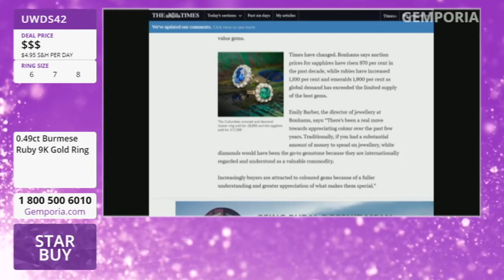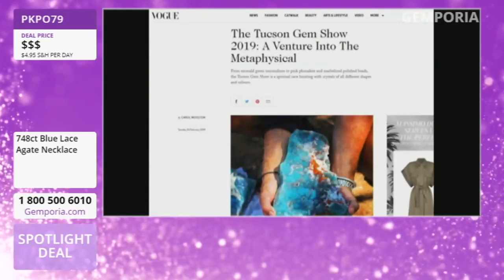Gemporia Live Jewellery Auctions - US Stream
Gemporia offers quality jewelry featuring genuine gemstones at incredible prices. From all-time classics like Diamond, Pearl and Sapphire to hidden treasures such as Alexandrite, Tanzanite and Csarite, we scour the globe for the very best gemstones to set into our jewelry. Because we go direct to the source, we are able to bring you our selection of rings, pendants, earrings, bracelets and necklaces at remarkably low prices.

How does it work? When each auction starts, the price will begin to drop. When the auction ends, everybody who bought in that auction pays the final low price. During each auction, our knowledgable and friendly hosts will explain the fascinating details of each piece and the history behind the gemstones it contains. It's easy to buy. You can either call the number on screen and talk to one of our friendly operators, or head over to gemporia.com and click 'watch live', after which you'll be able to add on-air items to your basket.

We hope you enjoy watching Gemporia's live jewelry auctions and collecting Mother Nature's finest genuine gemstones.